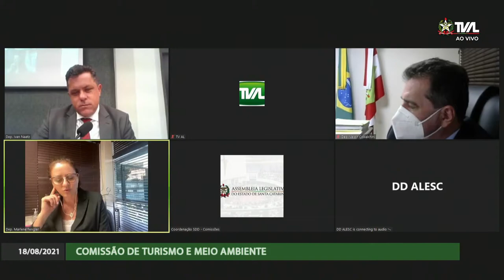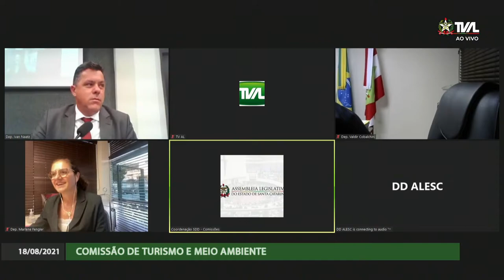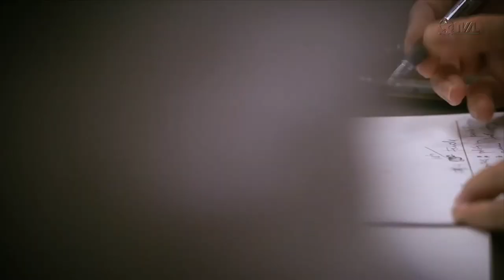Comissão de Turismo - 18/08/21